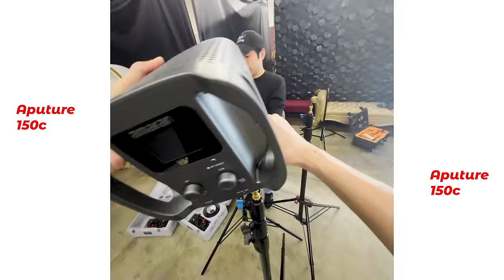Sykkuno Cosplay Valorant ISO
Teamed up with @Sykkuno and @StellaChuu for another awesome cosplay photoshoot, and ended up with boba on my shoe.

Camera - Nikon Z 8
Lens - Nikon 35mm Z
Lens - Nikon 50mm Z
Lens - Nikon 85mm Z
Light - Aputure Amaran 150c

~Gear I Use~
Camera - Nikon Z 7
Camera - Nikon Z 6
Camera - Nikon Z 50
Camera - Nikon Z 30
Camera - Nikon Z f
Lens - Nikon 20mm Z
Tavel Vlog Camera - DJI Osmo Pocket 3
Gimbal - DJI Osmo Mobile 6
Gimbal - DJI RS 3 Mini
Gimbal - DJI RS 3 Pro
Light - Elgato Key Light
Memory - Kingston SDXC
Memory - Lexar CFexpress
Laptop - Asus ROG Flow X13
Drone - DJI Mavic 3 Cine
Drone - DJI Mini 3 Pro

💫Get Connected!💫